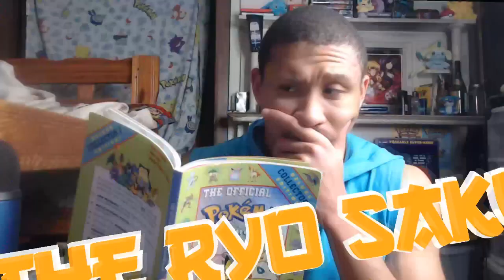TheOdd1sOut Our Cats REACTION! Master Ryo Sakurai!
Hit the like Button and if you loved this video and subscribe to me for more Pokémon, anime, marvel, etc nonsense, other gameplays, and reaction videos to games make sure to give your love over here because your support and input is greatly needed!!

Join my facebook public group called Pokebuddies where you can be a free spirit but a respectable one! :)
would love your support, and also comment about anything you wanna say, I'd love to get to know you guys!!